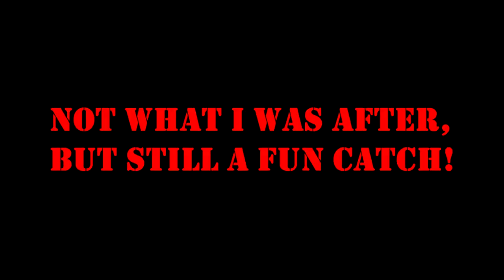Muskie catch and almost fell out of boat!!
Description- Caught a Muskie while bass fishing Cave Run Lake and fell down#goprohero3black#funnyfishingblooper